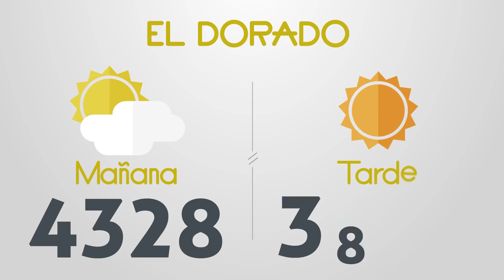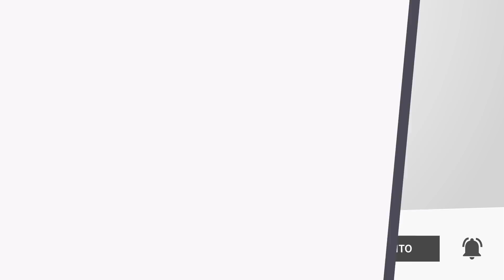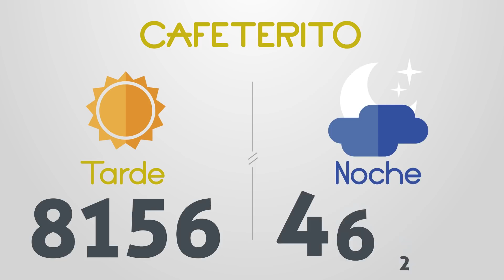Resultados del Chance del Martes 1 de Febrero de 2022 | Loterias 😱🤑💰💵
Resultados loterias y chance de hoy martes 1 de Febrero
loterias 1/2/2022
Resultados del chance martes primero de Febrero de 2022
Resultados de las loterias del martes primero de Febrero de 2022
Resultados del chance primero de febrero
loteria 1 de febrero
loterias del 1 de febrero
chances del dia Martes 1 de Febrero de 2022
Dorado mañana
Dorado tarde
Dorado noche
Paisita día
Paisita noche
Paisita 3
Chontico día
Chontico noche
Pijao
Cafeterito tarde
Cafeterito noche
Astro Sol
Astro Luna
El Samán
Cash 3
Play 4
Motilon dia
Motilon noche
Culona dia
Culona noche
Resultado astro luna
dorado mañana
dorado tarde
chontico noche
chontico dia
paisita noche
chontico día
paisita dia
resultado chontic
resultados de las loterias colombianas
dorado manana
resultados chance
resultado chontico
paisita 2
antioqueñita 1
resultado dorado noche
chontico
paisita tarde
chontico tarde
antioqueñita 2
chontico hoy
culona noche
pijao día
chontico noche ayer
loteria culona
antioqueñita tarde
chontico mañana
loterias colombianas
antioqueñita dia
lotería paisita
loteria dorado
caribeña sinuano
loteria chonto
resultado dorado
resultados chance millonario
resultado paisita
antioqueñita mañana
resultado culona
chontico 1
chance sinuano
loteria sinuano dia hoy
chontico mediodía
super chontico
resultados gana
loterias gana
invierte